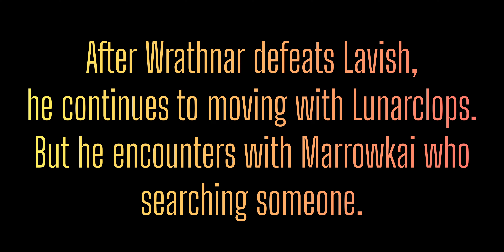Stick War 3: Saga - Wrathnar's Campaign | General Wrathnar And Lunarclops VS Boss Marrowkai Ambush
Merhaba ben EnesBRT,
stick war legacy intro,
stick war legacy final boss griffon,
kytchu vs all units,